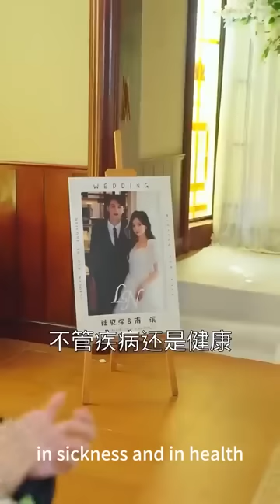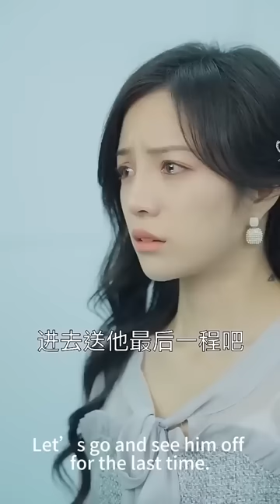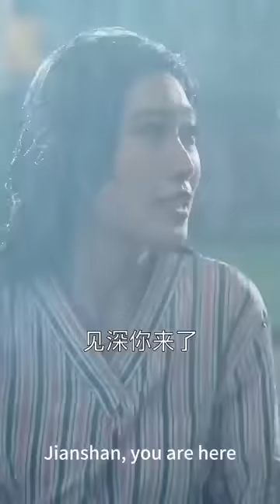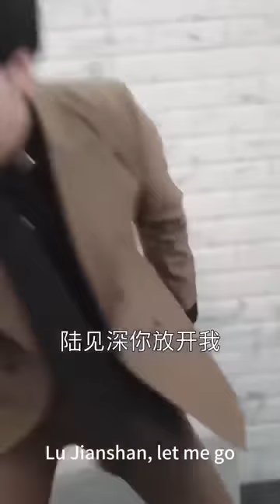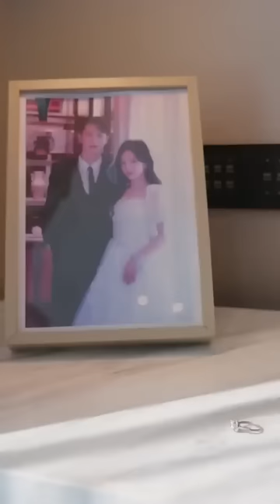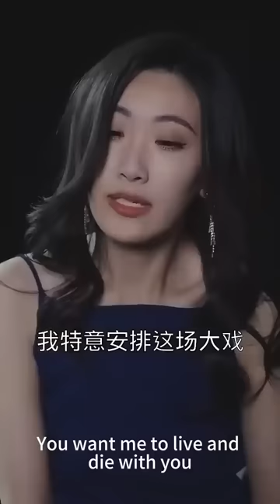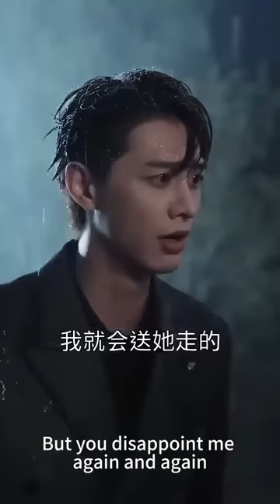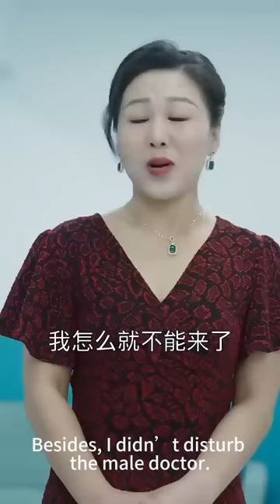一口氣看完！一場交易婚姻，總裁竟在婚禮上拋下灰姑娘去找小三，可3年後該離婚時，總裁卻後悔了，用盡一切辦法把她留在身邊！【陸少的隱婚罪妻】全集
【陸少的隱婚罪妻】
全集鏈接：